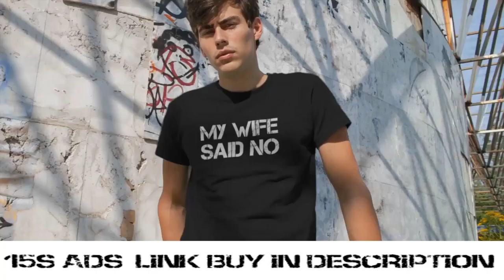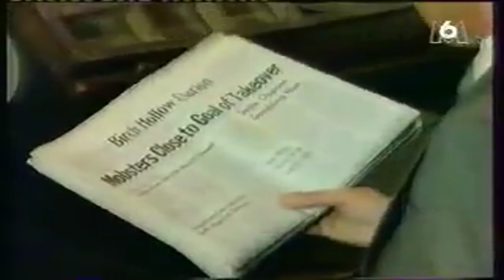Manimal Trailer TV Series of the 80's Ferrari 400i Convertible Straman USA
This Funny Tshirt is for you or your husband
Tell your friend who would wear this to let him know